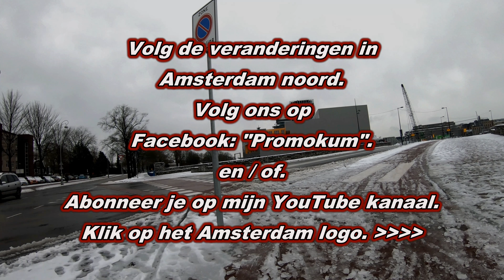4K. Amsterdam noord. "v/d Pekstraat" Winter 11 Dec. 2017.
Streetview Amsterdam. 4K UHD. gopro hero 6.
Duimpje is lief, delen is top. Street blog. street vlog. Hometrainer view.